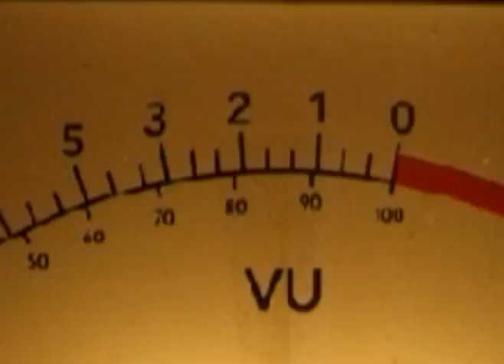HappySlip EXPOSED Video Contest Entry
Here's how it works...Read ME!!!

Here's the LINK to My Video Entry so YOU can Vote for ME...YEAH!!!

When You click the link here it will take you to my video there for voting...when You are there click on the little icon right at the bottom of the video and it will take you to the SignUp Page...nothing to it! :)

Come on and make an account, it's Fast Free EZ and mostly lots of FUN...Christine's Website ROCKS...lotta new cool peeps to meet too...!!! :P

I adore Christine, she is funny smart sexy talented and I am so happy to be able to enter her contest...!!!
It took me days of pre-production and I finally finished it, would be exciting to see all my friends rate and comment on it!

YOU know I luv and enjoy ALL my Subscriptions, can't you tell, I just broke the 5K watched videos...LMAO That's a lotta videos since FEB08!!!

I try to watch each and every one YOU send me!  WHY NOT?! That's what I luv to do!!! :)

OKAY...
The VOTING starts May 18th...please take 5 min out and visit Christine's website to vote for your favorite VIDEO!
Hope it's mine?! :) I need a new camera, I'm tired of purple videos! LOL

Tony G.

AS PER CHRISTINE...
Fun with the fam... and win a Supacam!

Top 5 video responses with the most votes each win a Supacam.

Deadline for video responses: May 17, 2008 by 11:59pm PST
Voting starts on May 18, 2008 12:00am and will end on May 31, 2008 at 11:59pm PST.

Step 1:
Download the "HappySlip Contest Beat" off of DJ Mike Rizzy's myspace. THANKS MIKE for custom making this beat for me. hahaa :-)

Step 2:
Make your creative video set to the HappySlip beat. Please use your own original video footage! Although you may edit in any clips from HappySlip videos if needed.

Step 3:
Upload your video responses here on YouTube. I will collect these responses and post them to my website where voting will be enabled. (start on May 18, 2008 12:00am and will end on May 31, 2008 at 11:59pm PST.)

Here is the link to all the video responses on HappySlip.com right now.

Have fun making your video responses!! ;-)

P.S. Well why not, I will send the 5 winners HappySlip mugs whether they want them or not hahah! ;-)